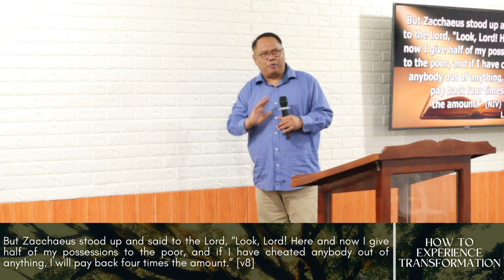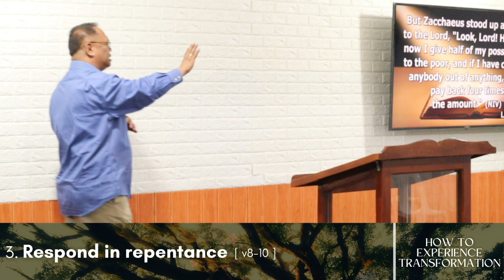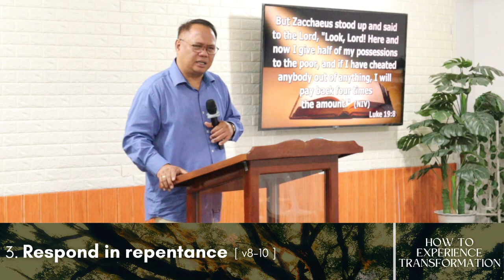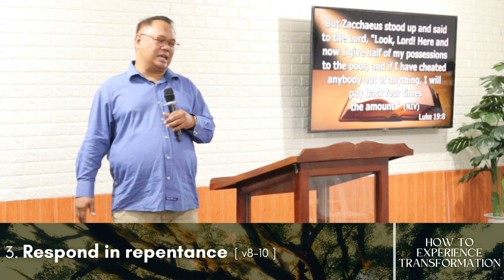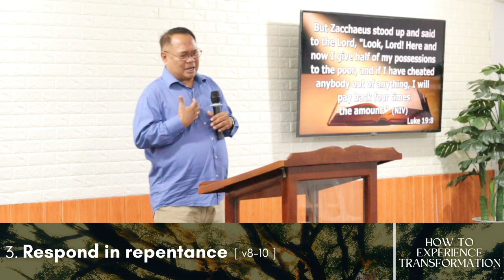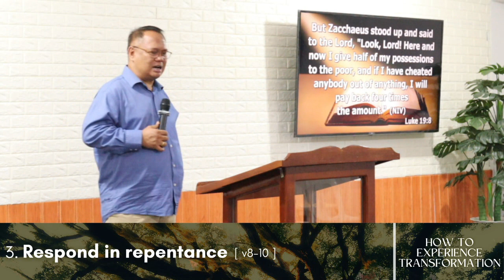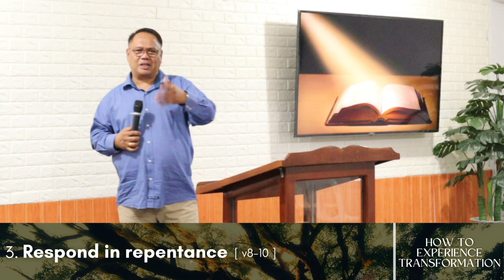611Tuguegarao | Sunday Service | 2023.08.27